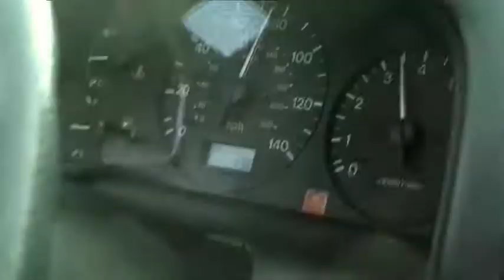The Avenger Short Film Teaser Trailer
UPDATE 7/24/08
This is no longer going to be a movie. We can not find enough reliable actors to help out with the production of it. We apologize, but it's just not going to happen.

This trailer cost us 350 dollars.